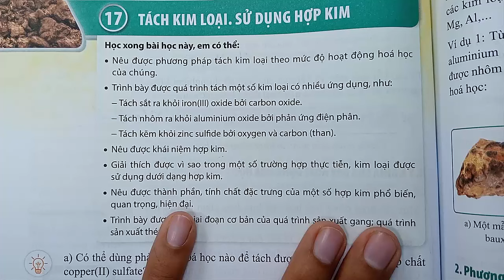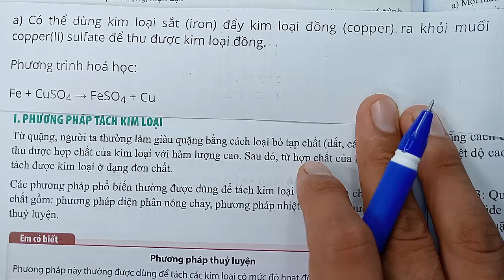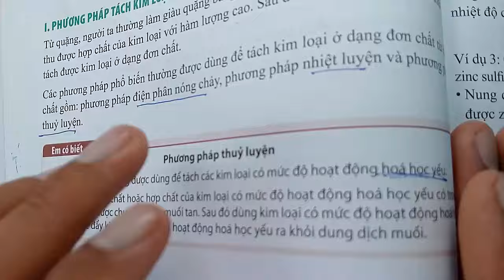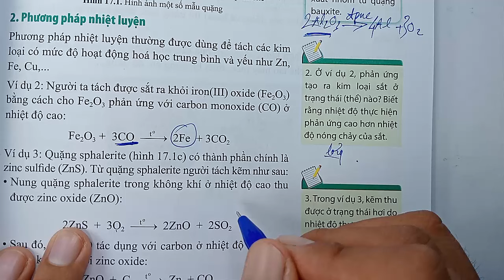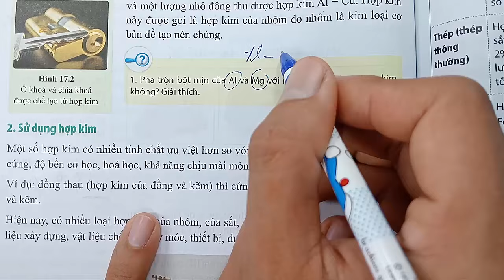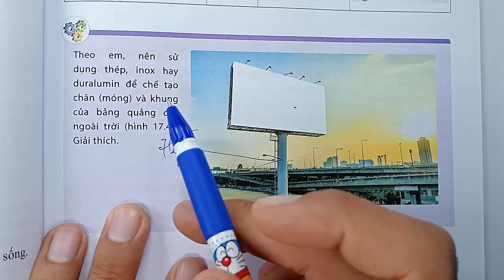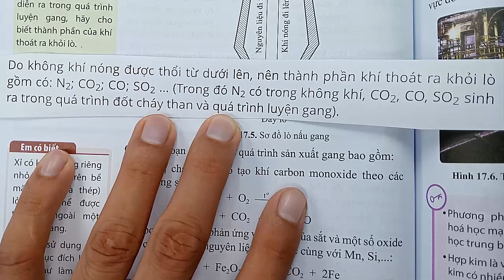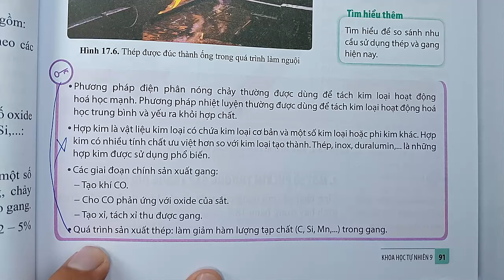Khoa học tự nhiên 9 - Cánh diều - Chủ đề 6 - Bài 17 - Tách kim loại | Sử dụng hợp kim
KÊNH THẦY QUANG CÓ CÁC BÀI GIẢNG CÁC KHỐI LỚP SAU :
😍😍😍 CHƯƠNG TRÌNH SÁCH MỚI CÓ :
👍 TOÁN VÀ KHTN 6 : CÁNH DIỀU, CHÂN TRỜI SÁNG TẠO, KN TRI THỨC
👍 TOÁN VÀ KHTN 7 : CÁNH DIỀU, CHÂN TRỜI SÁNG TẠO, KN TRI THỨC
👍 TOÁN VÀ KHTN 8 : CÁNH DIỀU, CHÂN TRỜI SÁNG TẠO, KN TRI THỨC
👍 TOÁN VÀ KHTN 9 : CÁNH DIỀU, CHÂN TRỜI SÁNG TẠO, KN TRI THỨC
👍 TOÁN VÀ KHTN 10 : CÁNH DIỀU, CHÂN TRỜI SÁNG TẠO, KN TRI THỨC
👍 TOÁN VÀ KHTN 11 : CÁNH DIỀU, CHÂN TRỜI SÁNG TẠO, KN TRI THỨC
👍 TOÁN VÀ KHTN 12 : CÁNH DIỀU, CHÂN TRỜI SÁNG TẠO, KN TRI THỨC